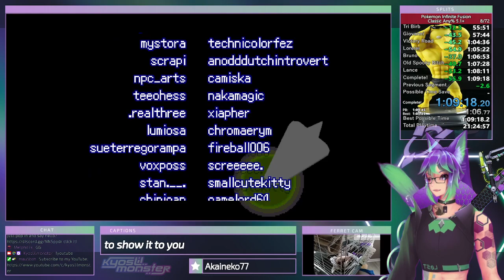Pokemon Infinite Fusion Swampdos Speedrun - 1:09:18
4 seconds off of Blastking PB.

Making moves.